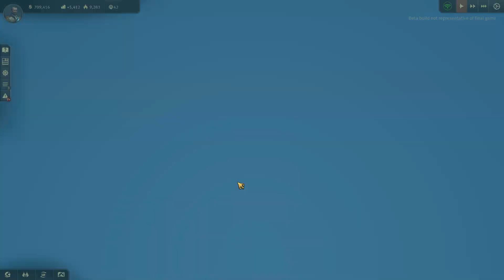Anno 1800 Beta - Part 6 The Armada and Building in the New Land | Let's play Anno 1800 Beta Gameplay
Welcome to Let's Play Anno 1800 Part 6, Anno 1800 Beta Gameplay! Ying Yang decided to get too close to our trade ships! This means only one thing, time to summond the grand armada and set things right! WHile at it we will build in the new land a new colony! As we need spices and other goods from the new land!

About Anno 1800:

PIONEERS OF A NEW DAWN

Lead the Industrial Revolution in Anno 1800™!

Experience one of the most exciting and fast-changing periods of all time. Discover new technologies, continents, and societies. Build a new world in your image! All the ingredients are gathered for a memorable Anno experience. Travel throughout the world during the Industrial Revolution to write your own story!

ANNO AT ITS BEST
Anno 1800 combines beloved features from 20 years of Anno history, such as individual AI opponents, randomly generated maps, multisession gameplay, and more. It delivers a rich city-building experience, including a story-based campaign, a highly customizable sandbox mode, and the classic Anno multiplayer experience.

DISCOVER A NEW CONTINENT
You will get the chance to explore South America with its exclusive resources and opportunities, but also its risks and challenges. Cross the ocean to discover a new world and take the most of what it has to offer.

JUMP ABOARD THE ANNO UNION
Join the team from Blue Byte in the creation of Anno 1800! Get the latest news, development insights, and behind-the-scenes content on anno-union.com and help us shape the future of the franchise.